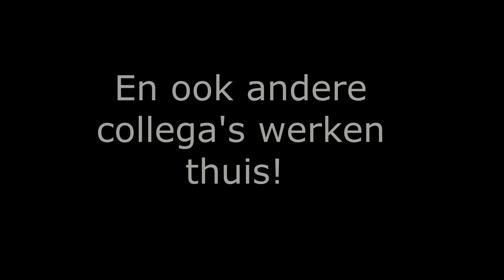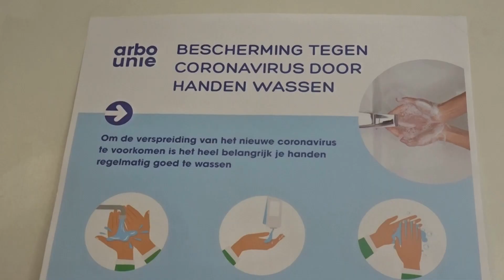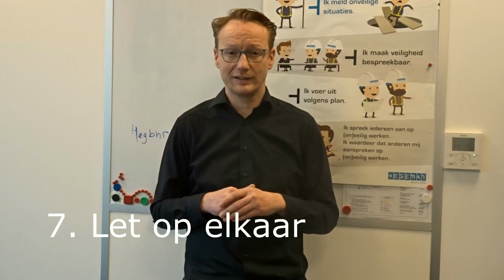Hegeman Vlog #9 Doorwerken tijdens de coronacrisis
Ook bij Hegeman hebben we maatregelen getroffen tegen het coronavirus. In deze Hegeman Vlog laten we zien hoe we op een gepaste manier door kunnen blijven werken in deze uitzonderlijke tijd.

Dit brengt natuurlijk ook uitdagingen met zich mee laat een projectteam zien. Ook spreekt in deze video algemeen directeur Willem van der Linde, namens de directie zijn steun en respect uit voor de wijze waarop hiermee om wordt gegaan!